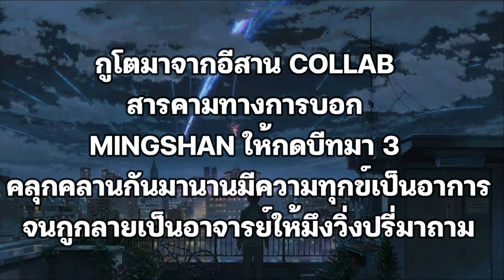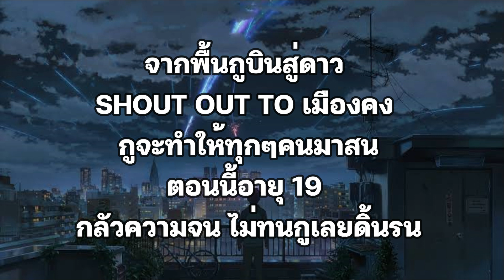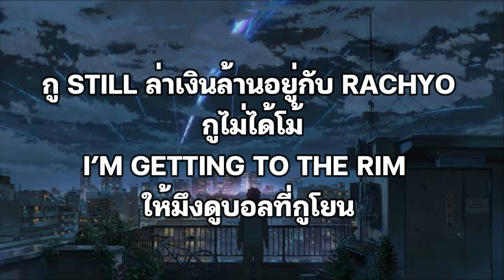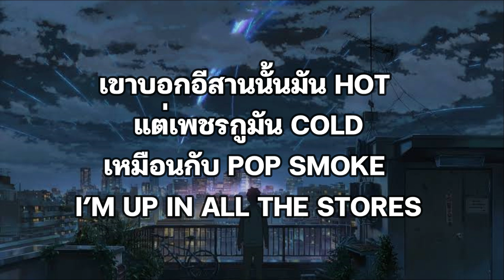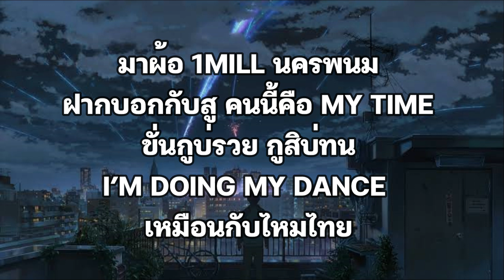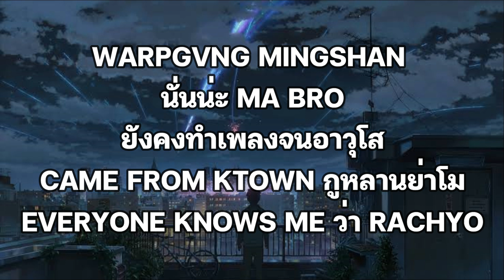อีสานแสบ - RachYO X 1MILL [เนื้อเพลง]🎧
🎼ช่องนี้จัดทำเพื่อความบันเทิงเท่านั้น
ไม่ได้มีเจตนาสร้างรายได้ใดๆทั้งสิ้น
เพื่อให้ผู้ฟังได้ฟังเพลงและได้เนื้อเพลงให้ร้องตาม🎵🎶

🎧FANGDEEMUSIC (ฟังดีมิวสิค) ช่องเพลงและเนื้อเพลง
⌨️คอมเม้นพูดคุยหรือขอเพลงได้